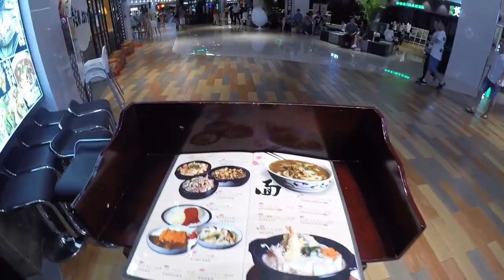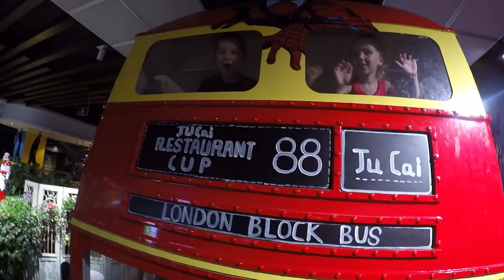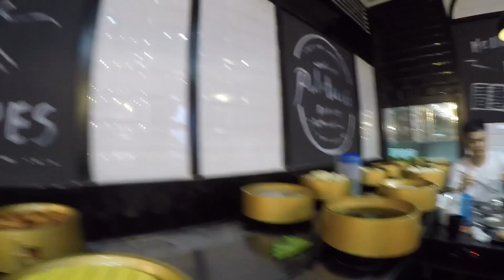Еда в Китае. Хого шведский стол. Китайский самовар.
Стоимость входа 49 юаней, дети 25 юаней.
Всего 149 юаней у нас вышло на всю семью.